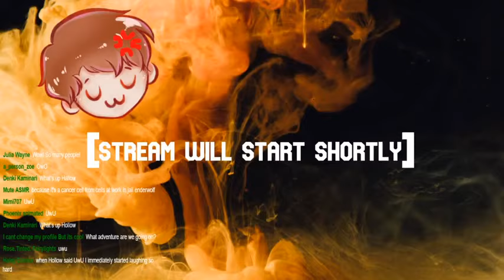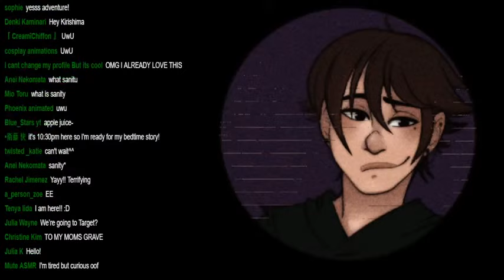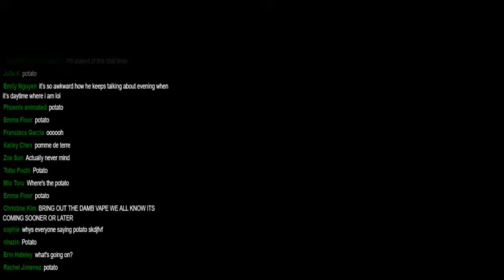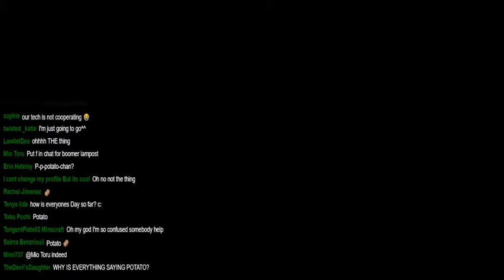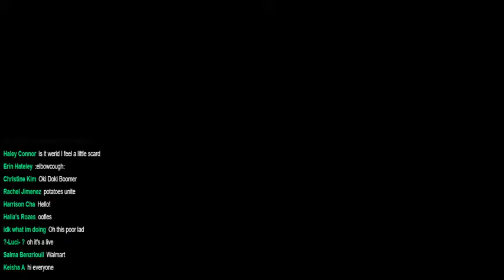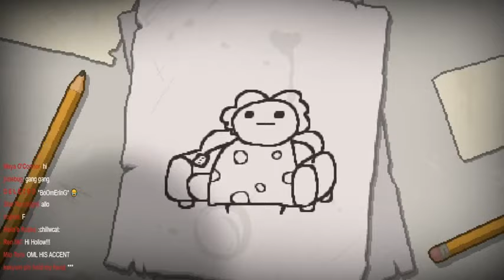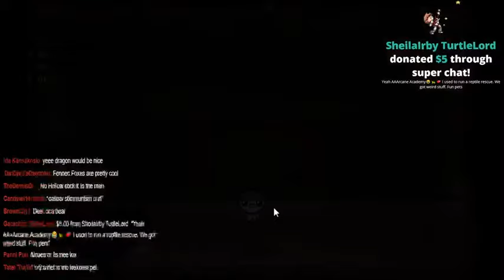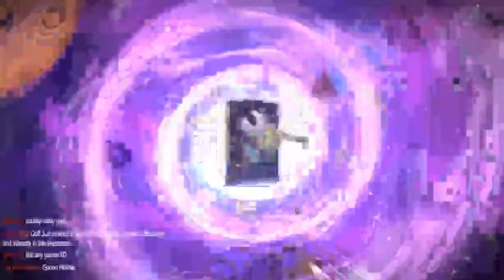Let's Go on a Terrifying Adventure!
Hang out, play vidya, joke around, sacrifice souls to an eldritch god. You know? The usual